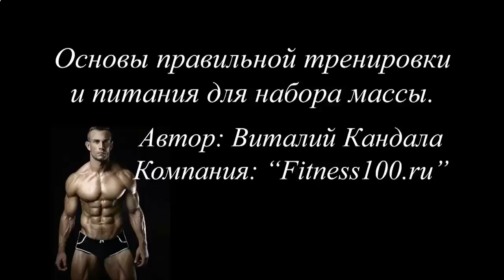КАК ДО ЛЕТА НАКАЧАТЬ ПРЕСС